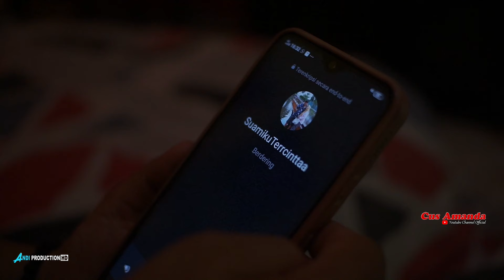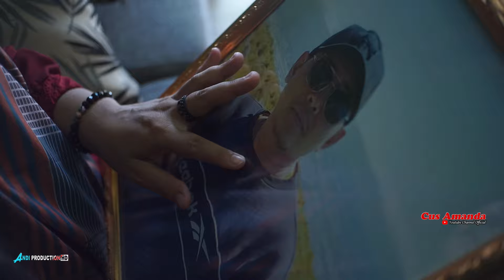SEPINTAS DO'A Cus Amanda ( Official Music Video ) Cipt. Ayah Ando Arr.Jul 26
SEPINTAS DO'A Vocal Cus Amanda Cipt.Ayah Ando Arr.Jul 26 Hits Album Melow "Studio Jul 26" Studio wong ireng Ds.Jayalaksana Kedokan bunder Indramayu